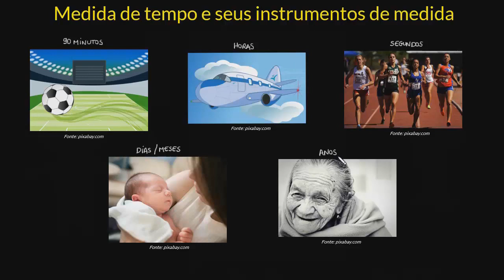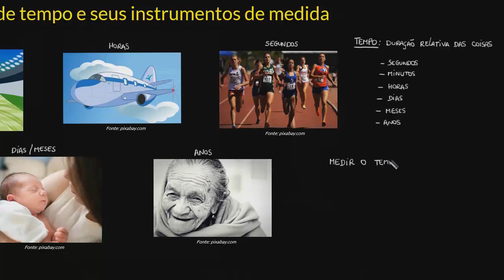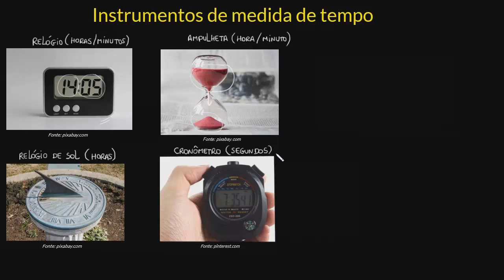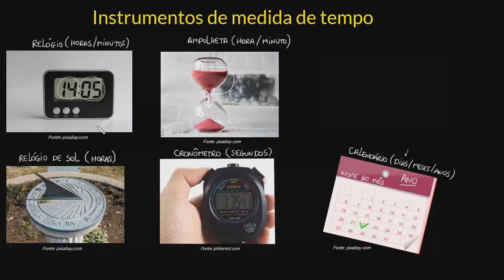Medida de tempo e seus instrumentos de medida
Aprenda a escolher a unidade de medida e o instrumento mais apropriado para medições de tempo.